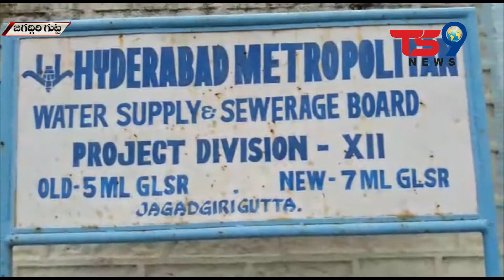త్రాగు నీటిని వ్రృథా చేస్తు నిర్లక్ష్యంగా వ్యవహరిస్తోన్న జగద్గిరిగుట్ట జలమండలి || TS9 NEWS